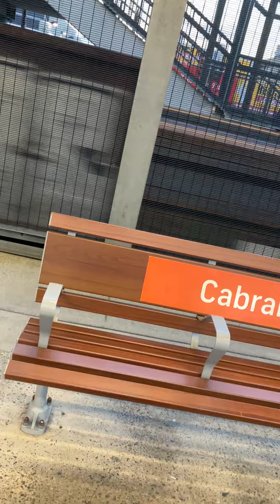Diesel freight locomotive passes Cabramatta station